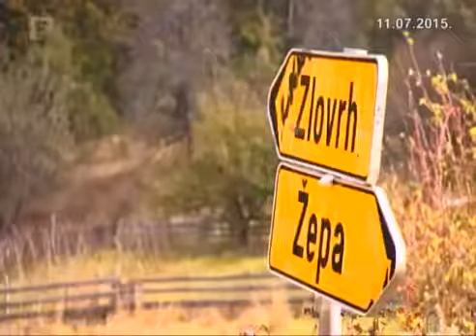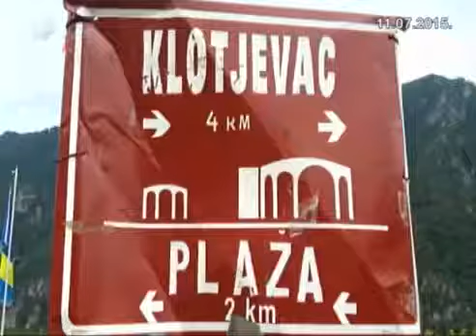Gost Dnevnika TV1 - Hasan Nuhanović, autor knjige Zbijeg o Srebrenici